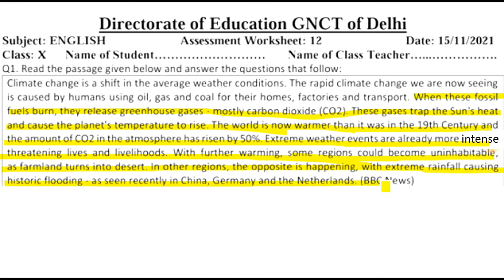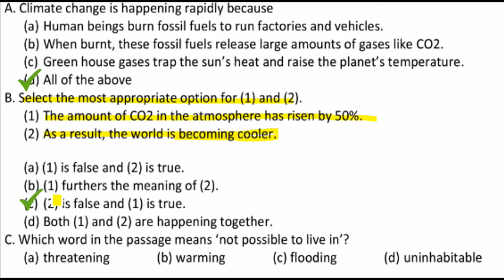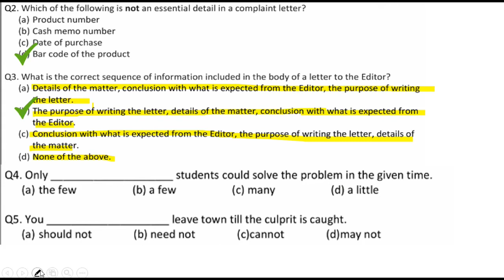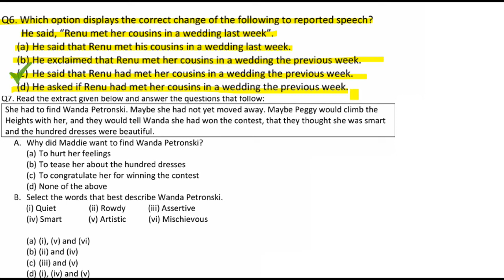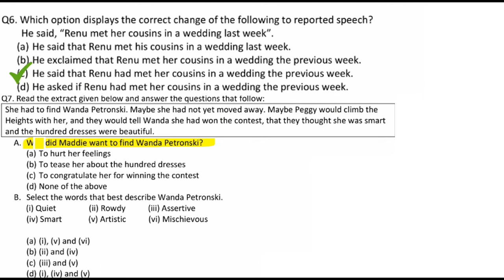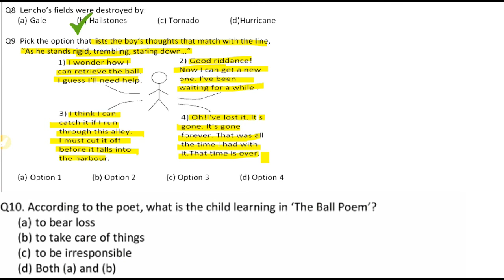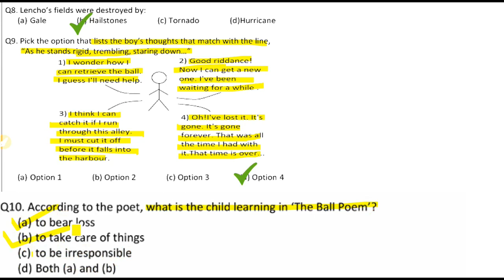English Assessment Worksheet 12 Class 10 (15/11/2021)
english Assessment work sheet 12 class 10
class 10 Assessment English worksheet 12
Assessment english work sheet 12 class 10,
English Assessment worksheet 12 class 10 ,
English Assessment 15 November 2021,
Assessment 15 November 2021 english ,
worksheet 12 class 10,
 class 10 Assessment Worksheet 12,
15 November Assessment worksheet 12,

  Assessment English Worksheet 12
 class 10 Worksheet 12 English,
15 November worksheet 12 English,
English Assessment Worksheet 12
Assessment worksheet 12 class 10 English,
Assessmentaaj ki Worksheet 12
 Assessment aaj ki class 10 Worksheet 12
 Assessment 15 November class 10 Worksheet 12
 Assessment 15 November Worksheet 12 class 10,
worksheet 12 English class 10
 Assessment Worksheet 12 English,
 worksheet 12,

 aaj ki Assessment  English ki worksheet 12 class 10
15 November worksheet 12 class 10,
 Assessment today worksheet 12,
today worksheet 12 Assessment English,